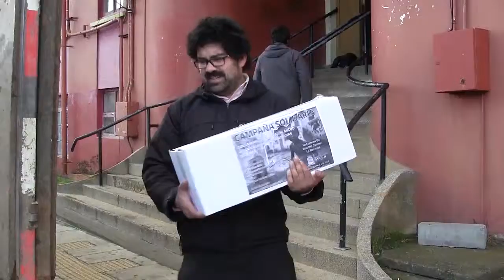ANCUD ENVIA AYUDA AL NORTE